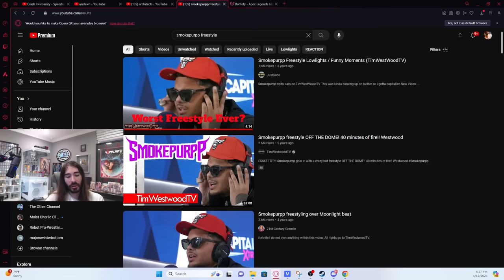Gears of War 2 is Still Amazing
This is the greatest gears of war sequel of All Time